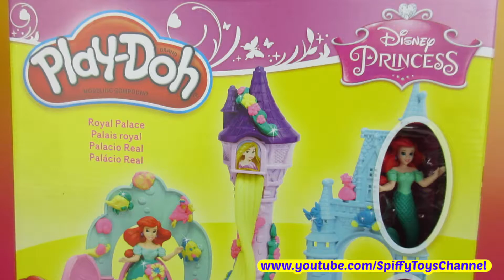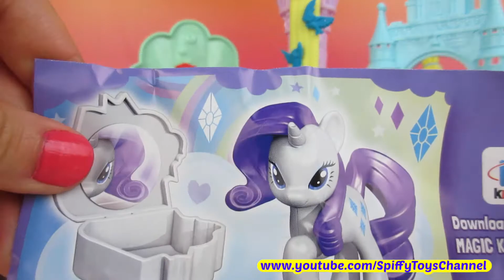Large MLP Kinder Egg + Play-Doh Royal Palace Ariel Cinderella + Shopkins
Spiffy Toys Channel presents Disney Princess Royal Palace Play-Doh set!  This playset comes with Ariel and Cinderella figures, Sea-cove, Cinderella's castle, Rapunzel's tower that has many molds and roller and other tools for lots of fun!

I'm a huge DisneyToysCollector collecting everything from DisneyToys to PixarCars. This is an unboxing ToyChannel that reviews juegos, juguetes, jouets, giocattoli & brinquedos.